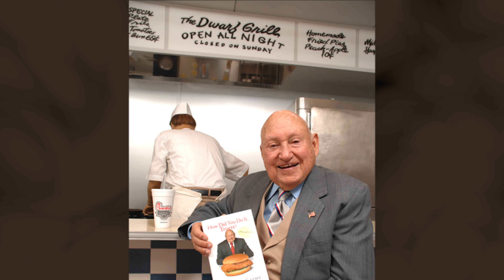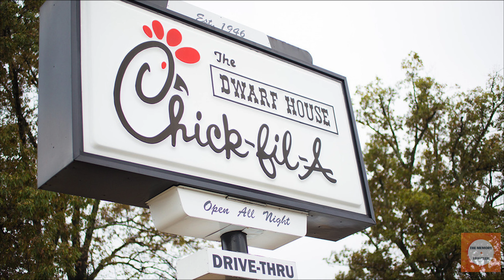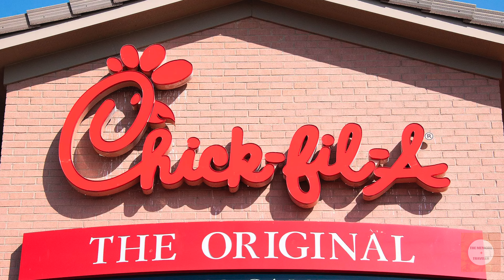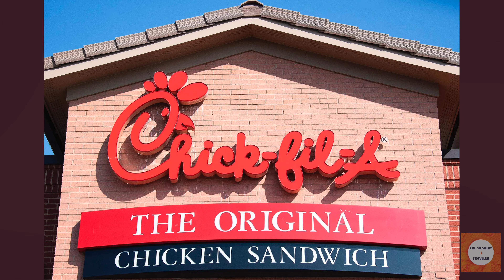Chick-Fil-A - Our Life In America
This is the story of Chick-fil-A's origins - from a tiny Atlanta diner to a chicken giant. How a family-owned business with small town values used operational excellence and fanatical customer service to dominate their industry.